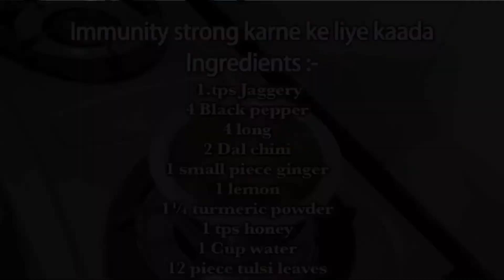सर्दी - जुखाम, बुखार का रामबाण इलाज़ - जबरदस्त काढ़ा तुरंत दिलाये राहत | इम्युनिटी बूस्टर काढ़ा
Kadha Benefits: सर्दियों में जुकाम खांसी के साथ कई तरह की बीमारियां भी परेशान करती हैं. ठंड में लोगों की इम्यूनिटी भी काफी कमजोर हो जाती है, जिसकी वजह से कई बार खांसी-सर्दी (Cold Cough in Winters) जैसी परेशानियां भी हो जाती है. परेशानी तब और बढ़ जाती है जब छाती में बलगम जम जाता है. ऐसे में कई बार जकड़न होने लगती है. अगर आपको भी ऐसी ही परेशानी हो रही है, तो आप काढ़ा पी सकते हैं. काढ़ा पीने से शरीर को कई फायदे मिलते हैं. काढ़ा पीने से कोरोना के खतरे को भी कम किया जा सकता है. आज हम आपको ऐसे 3 काढ़े बता रहे हैं जिससे आपका जुकाम-खांसी दूर हो जाएगा. आइये जानते हैं.